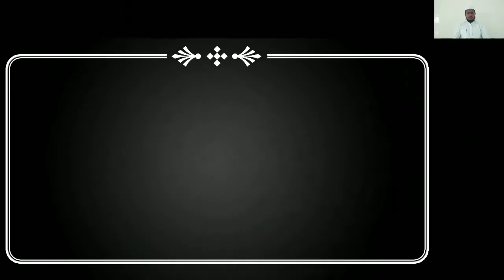சிறு வயதிலே, செதுக்கப்பட்ட நபிகள் (ஸல்) ||ASK MAHDHI